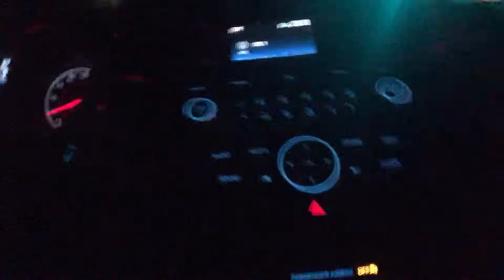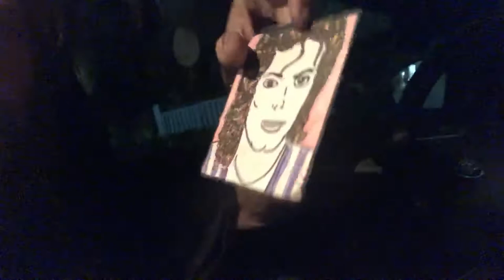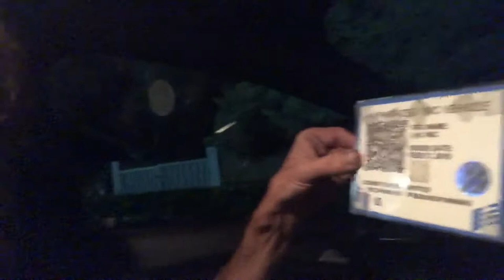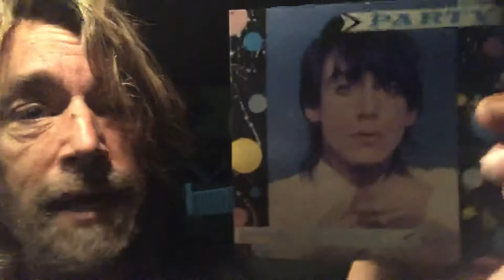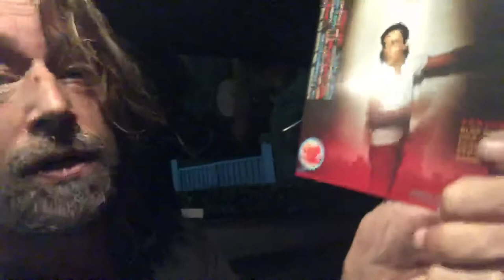INNER TRAGEDY (TOM GRANT PI)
THE SECRET LIFE OF TOM GRANT P.I

THE LORD MAKES HIS FIRST VERY PERSONAL LE FIN DE 🕵️‍♀️ PI

GYPSY
TAXI DRIVER
MUSICIAN
WRITER.
METHOD ACTOR ,,
        AND
$ RECORD PRODUCER $
       WITH
AUDITORY NEUROPATHY
SPECTRUM DISORDER
10 Years SOBER!
from Facebook .
IS SUFFERING FROM:
LOS ANGELES
TAXI DRIVER :
AND WRiTER
DAN FANTE
VIP RIP
DEAD CHAT.
NON STOP
‘STUFF’ 🐰
R
JIMMORRISON (JEAN MORRI SON)
MICHELAIELLO (VADE)
NICHOLAS ZAROF

SEPT. 20/20

SOUND NORMALLY

Cobain MurderTheoryExposed
johnny -five-O-the-sequel
FirstAmendment Tests
KernCounty Transparency
San Joaquin Valley Transparency
Stewart Holden Hate Crime Lawyers
                                      # William Ansell
William Ansell
THE VAN LI#freedomrun32
Jack Strange
alton ellsworth
BoldTestament YouTube
@The Secret Life Of Thomas Grant PI YouTube SERVICE ADVICE